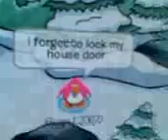The killer p3